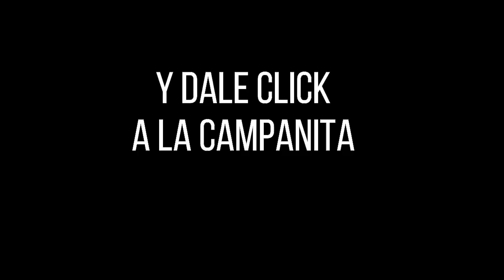LOTERÍA DEL TOLIMA Resultado del LUNES 25 DE ABRIL de 2022 PREMIO MAYOR Y PREMIOS SECOS ✅🥇🔥💰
Hola buenas noches, te presentamos los resultados de las loterías y chances en Colombia, vamos con el Resultado para la Lotería del TOLIMA del LUNES 25 DE ABRIL de 2022.

Resultado Lotería de Cundinamarca LUNES 25 DE ABRIL de 2022
Resultado Lotería de Manizales LUNES 25 DE ABRIL de 2022

Resultado Premio Mayor Loteria de Cundinamarca LUNES 25 DE ABRIL de 2022
Resultado Loteria de Cundinamarca LUNES 25 DE ABRIL de 2022 (Número Ganador) 💰💰💰

Resultado Premio Mayor Loteria del Tolima LUNES 25 DE ABRIL de 2022
Resultado Loteria del Tolima LUNES 25 DE ABRIL de 2022 (Número Ganador) 💰💰💰
Resultados Lotería del Tolima 25 DE ABRIL de 2022

Resultado Premio Mayor Loteria de Manizales LUNES 25 DE ABRIL de 2022
Resultado Loteria de Manizales LUNES 25 DE ABRIL de 2022 (Número Ganador) 💰💰💰